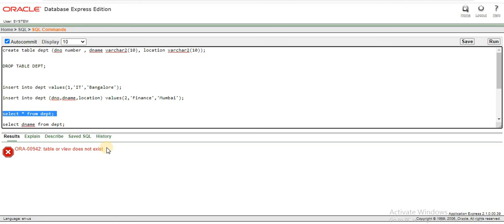SQL8 DELETE THE TABLE DEPT. একটা টেবিল কীভাবে DELETE করবো??